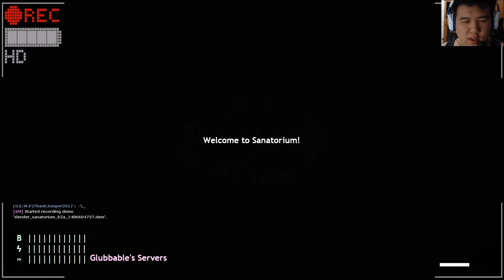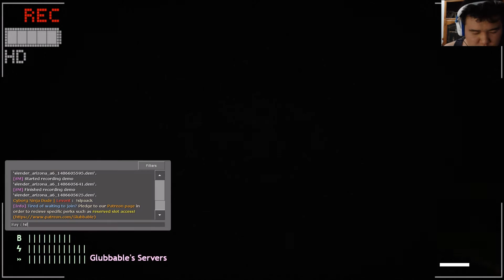Slender Fortress run #132 Relax and exploration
Sometimes you need to explore to relax after a long day of running away.
Run. Don't ask why. Just run. Gather the objectives and escape before the shadows catches you.

Slender Fortress 2 is a mod for the game Team Fortress 2. The main objective is to grab pages (Clipboards, Gas cans, Wires, Keys, Gifts) and escape the map before the boss catches you. This time, we are against Slenderman/Kate, Chris Walker, Fleshpound, Turningaait Infected, Shock Trooper and 2 bosses from the Disc-FF server I could not identify.

This round is also a special round which adds in a random element to help or hinder the player. This round's random element is Start Running, Boo!, and Special Round Revolution. Start Running removes grace period while Boo! stuns you when a boss catches sight of you. Special Round Revolution changes the special round effect.